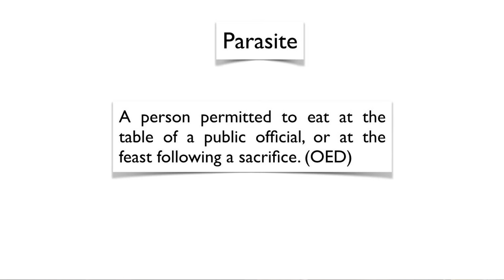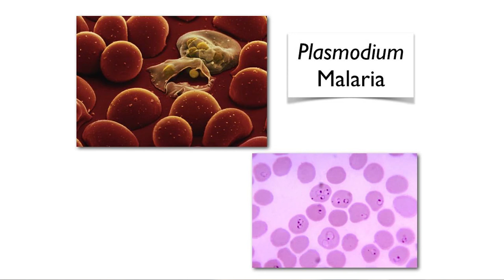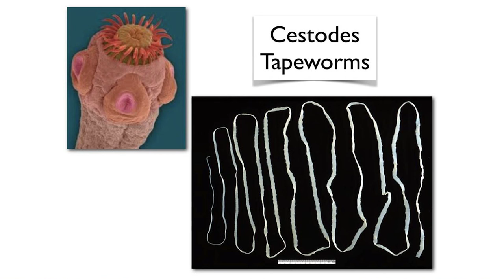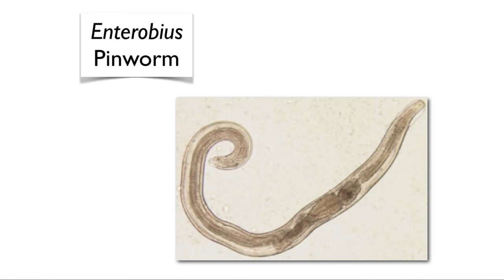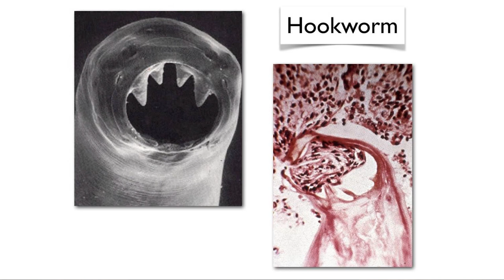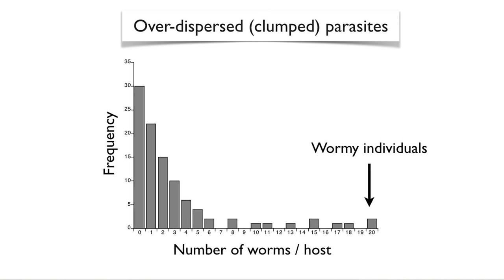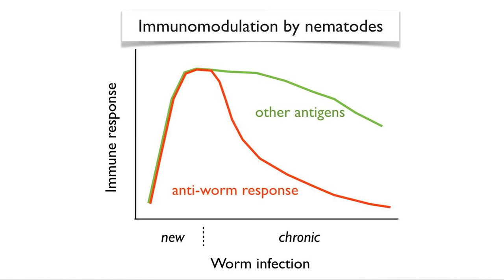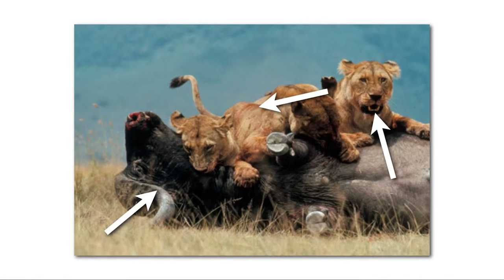The Parasite Zoo - Professor Mark Viney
Parasites are everywhere and it is normal for animals, ourselves included, to be infected with them. Parasites are specially adapted to be able to live inside other animals, and in so doing they have had profound effects on their hosts' evolution.
In these lectures we'll meet the rich diversity of parasites, and their fascinating lives.
The transcript and downloadable versions of the lecture are available from the Gresham College